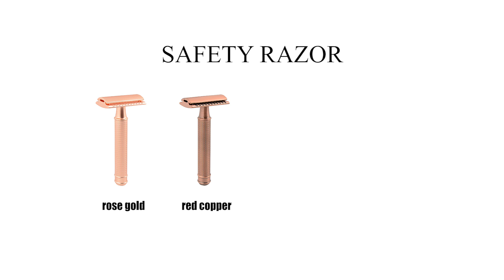Rose gold safety razor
Modern style for men or women with high quality.